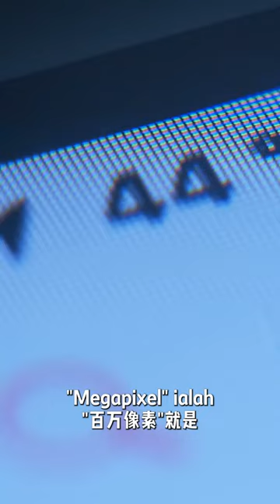Understanding DAHUA CCTV camera's "MEGAPIXEL" and comparison 2MP, 4MP & 8MP Resolution👌🏽